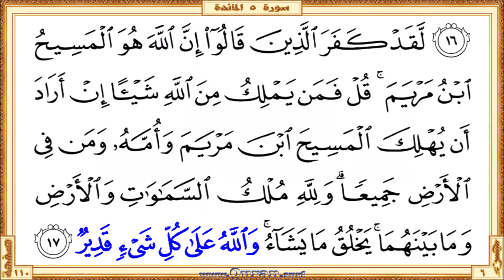Holy Qur'an Page 110 | Salah Bukhatir | Horizontal video highlighting the Quran text with recitation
You are now watching a beautiful HD horizontal video of the Holy Qur'an Page 110. This is a video highlighting the Quranic text with a beautiful recitation by Salah Bukhatir. Quran.surf horizontal videos are generally show only five lines of Quran text on one screen. It follows the page layout of the printed version of the Mus'haf (Rasm Uthmani). It can be viewed well on small mobile screens and large projector screens. So it gives a great way for those who want to listen, learn or teach the recitation of the Qur'an well. Our page-level videos are very useful for the comparison study on different recitations. These videos are the main resource for our "World Wide Online Qur'an Memorization Program".

  •  The first verse: Surah Al-Ma'ida - Aya 14 (Wamina allatheena qaloo inna nasara ...)

  •  The last verse: Surah Al-Ma'ida  - Aya 17 (… waAllahu AAala kulli shayin qadeerun)

• To get more horizontal videos on Holy Qur'an Page 110 by more reciters
• To get more horizontal videos on different portions of the Quran recited by Salah Bukhatir
• The Playlist that contained all horizontal surah videos those recited by Salah Bukhatir
• The Playlist that contained all horizontal page videos those recited by Salah Bukhatir

• Horizontal video of Holy Qur'an Page 110 recited by Salah Bukhatir

Similar short links in the vertical video section

* Correct redirection via these links applies only after completed all of the surah/page horizontal/vertical videos those recited by Salah Bukhatir. Short URL for the YouTube video is subject to 'special notes'